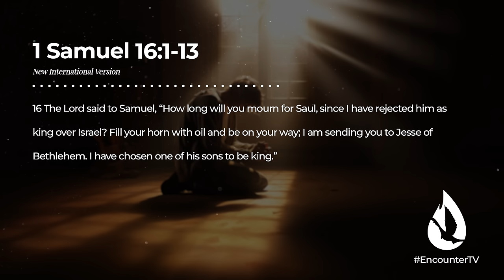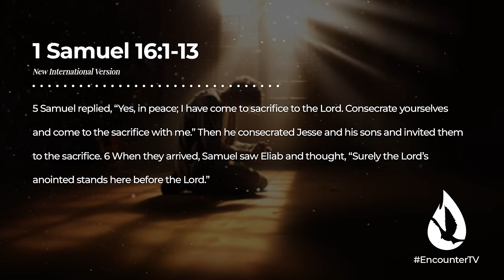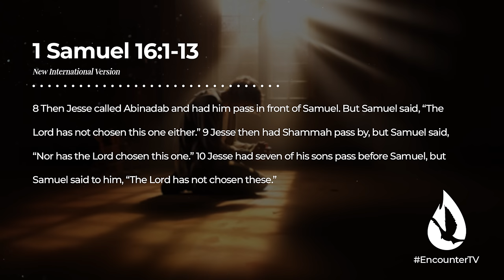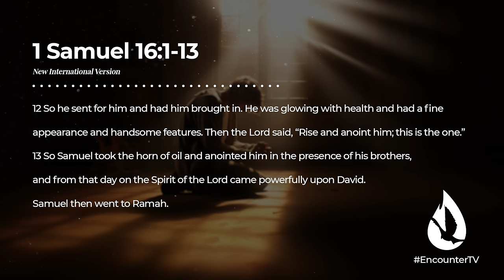A Frustrating Season All Christians Will Go Through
There is a frustrating season all Christians will go through. I want to encourage you with Scripture to help you walk through this season with a Biblical perspective as you trust God’s process.

For more content, watch my video, “Before God Uses You, He will Give You These 7 Tests,” by clicking

00:00 - Are You in This Season?
2:36 - Remember This When You Feel Overlooked
6:10 - God is the One Who Raises You
8:27 - God Calls You When You're Serving